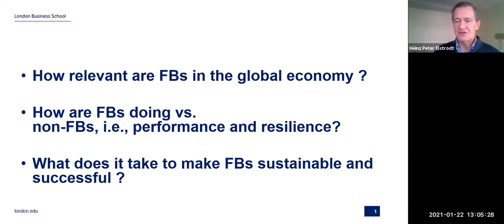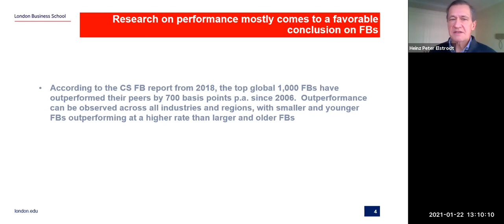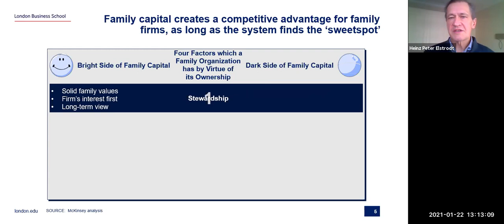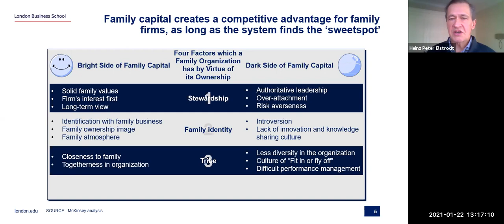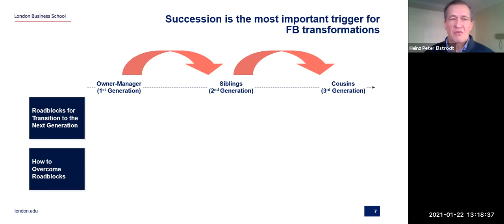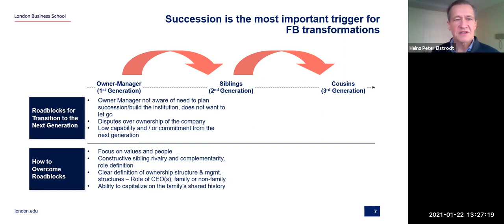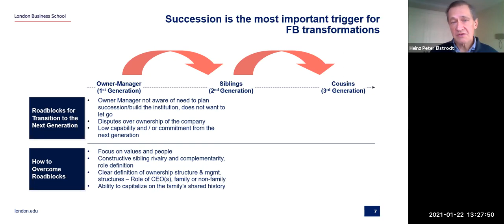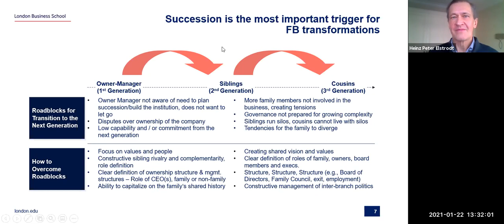How to survive the first 100 years with Heinz-Peter Elstrodt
Heinz-Peter Elstrodt is active as advisor and member of Boards of Directors of family businesses and as guest lecturer at London Business School and Insead. He is a Director Emeritus at McKinsey & Company.

Since joining McKinsey in 1983, he worked in Germany, USA and in Brazil, where he co-founded the São Paulo office in 1988. Between 2004 and 2011 he was responsible for the Latin American region. From 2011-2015 he built and led McKinsey’s global Family Business practice, working with leading family businesses around the world and key conveners like the WEF.
Heinz-Peter has also worked and published extensively on themes of Brazilian and Latam economic development.

After his retirement from McKinsey in 2015, he joined some Boards of Directors and the faculty of London Business School to teach on family businesses with a focus on governance, succession, and corporate strategy. He also continued to act as an advisor to leading founder and family businesses.

Heinz-Peter earned a Dr. rer. pol. in Economics from the University of Augsburg, Germany (1982), and a degree in Business Administration and Industrial Engineering from the University of Karlsruhe, Germany (1979).
He shares his time between residences in London and Sao Paulo.

His publications include: “The five attributes of enduring family businesses”, “A succession memo to a family-business founder”, “Building a house that last : a framework to guide the succession from few owners to many”, “The family business factor in emerging markets”, “What executives are asking about Latin America”, “How Brazil can grow”, “ Reconnecting Brazil to the World” “Five Priorities for Brazil´s Economy”, “Reining in Brazil's informal economy”, “Helping nonprofits do business”, “Keeping the family in business”